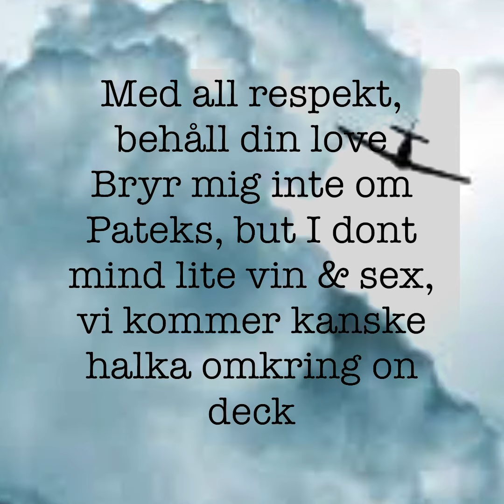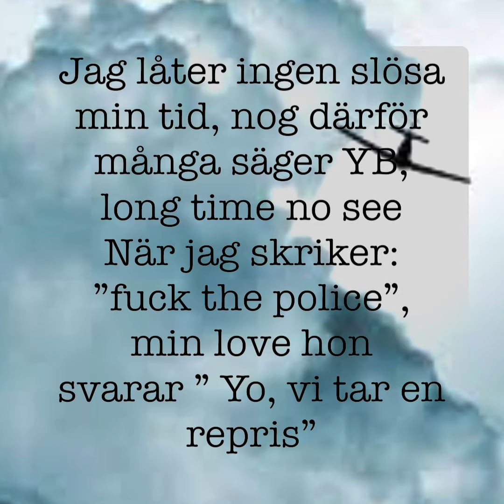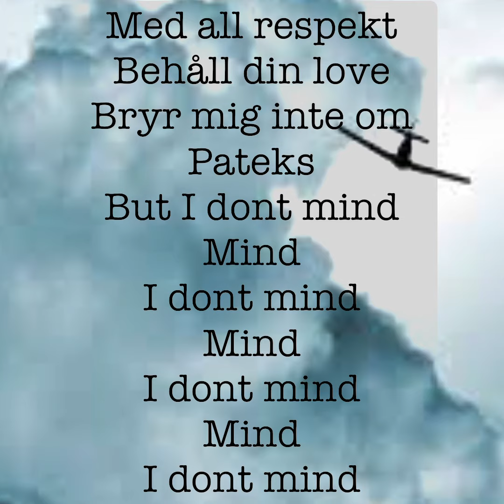Turbulens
Cover på Yasins låt ”Turbulens”
Text ändrad något för att passa in i min verklighet…